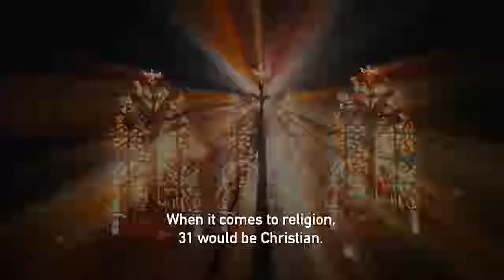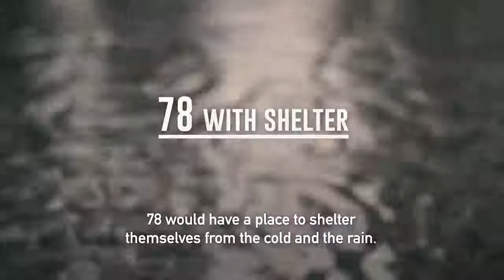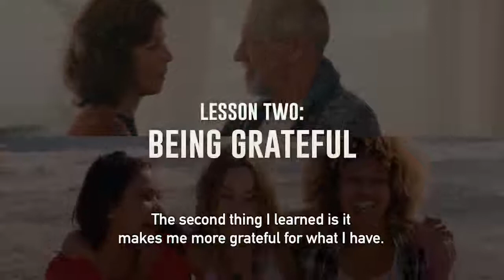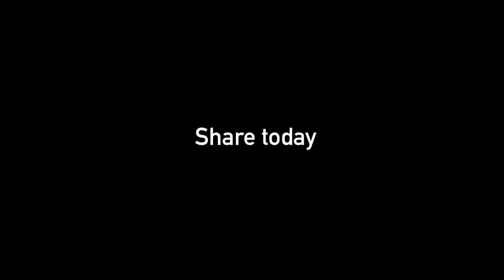If The World Was 100 People by Ali GTV